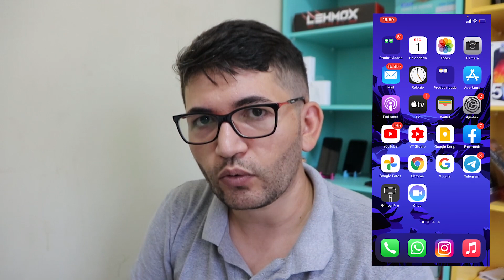Como colocar dinheiro no PicPay e rendendo 210% do CDI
Nesse vídeo quero falar um pouco sobre o rendimento do aplicativo do PicPay, que está com rendimento de 210% do CDI

✩ Redmi Note 8 64GB / 128 GB
✩ Redmi Note 9 64G / 128GB
✩ Redmi Note 9S 64G / 128GB
✩ Poco X3